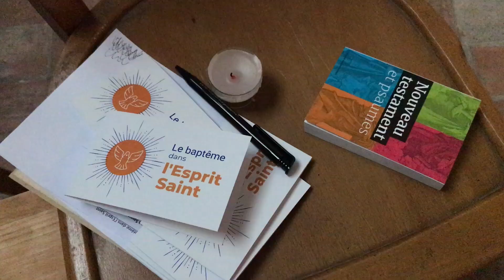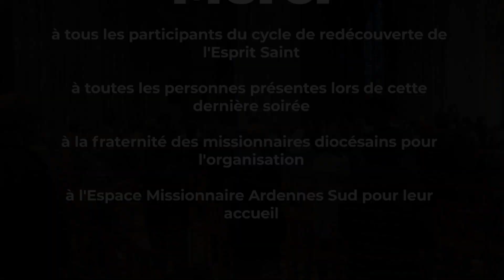Soirée de baptême dans l'Esprit Saint - 20 mai 2021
Le jeudi 20 mai 2021, pour clôturer les 7 semaines de redécouverte de l'Esprit Saint proposées par la fraternité des missionnaires diocésains, 60 diocésains ont reçu le Baptême dans l'Esprit Saint.

Une soirée de louanges et de prières que vous pouvez revivre à travers cette vidéo !